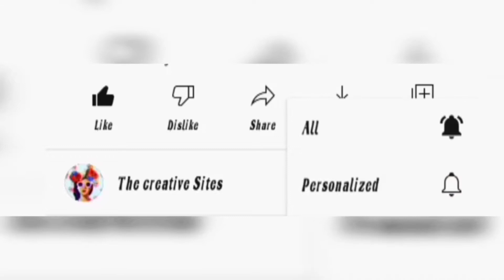how to. make Valentine's Day getting card || front page ides || love getting card ~♥~ Tamil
hello welcome to description box ~♥~

ABOUT CHANNEL👉This channel provide you best tutorial for variety of craft , painting , drawing , best tutorial for portrait , review of art supplies , aari work , sewing training , hand embroider , rangoli art in festival time , making silk thread jewelry, canvas painting , cooking, mehndi tutorial, 5 minutes craft testing out, DIY, much easy and understand mandales etc .🤗

😉 Future plans for the creative sites is to expand and diversity my skills and provide a lot of opportunities for school students or teenagers and who love art and craft 😉

NOTE--everything I have shared in this video is completely my thoughts it's shared for people who might find it usefull

don't forget to hit likes 👍👍